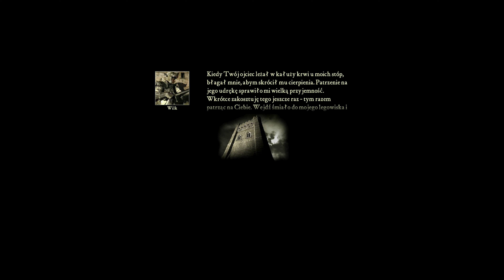Twierdza HD Odc 21 Ostateczna pomsta